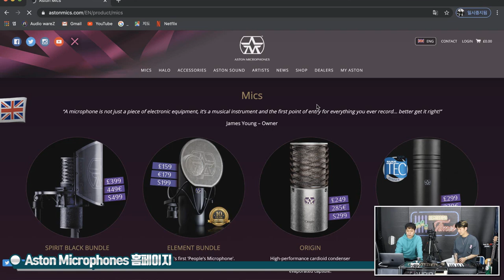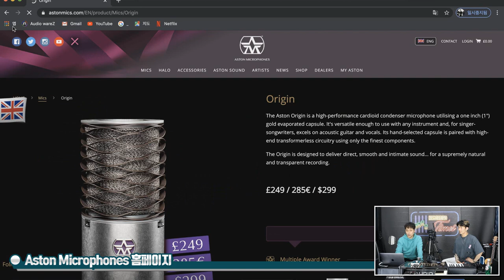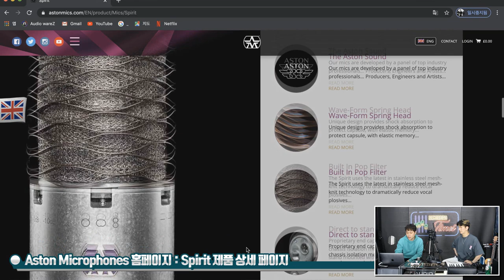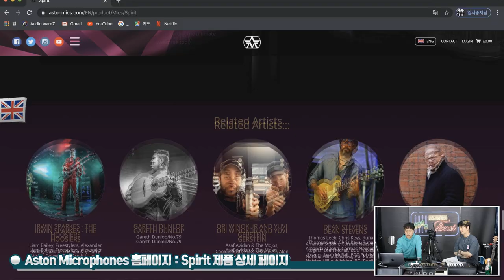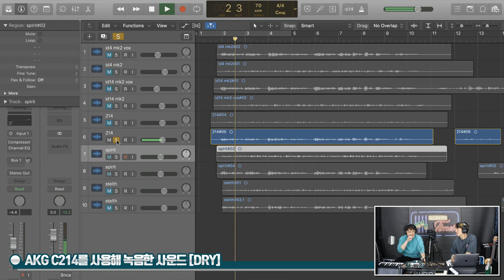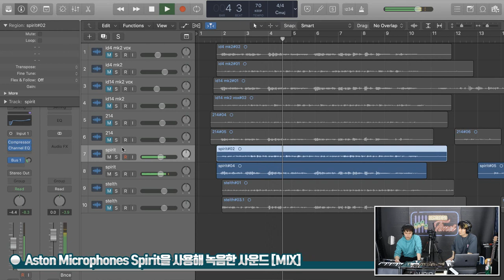[2021년 3월 5일 Fri] RecordingTimes 294회 Aston 컨덴서마이크 Spirit